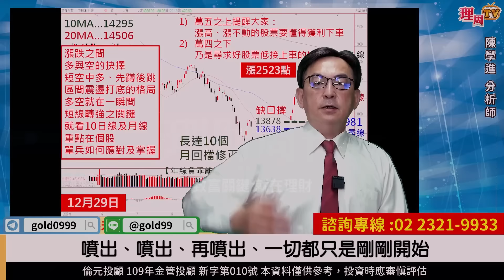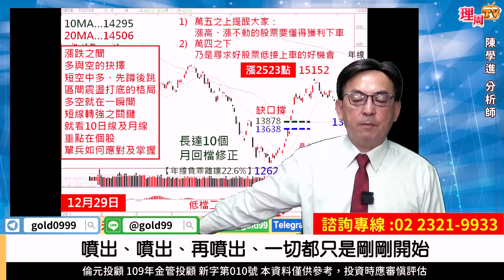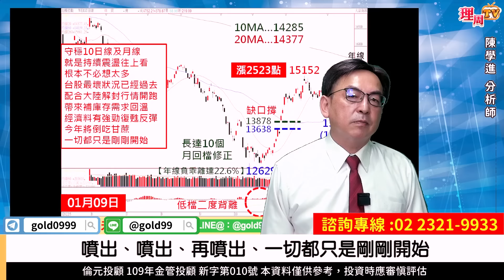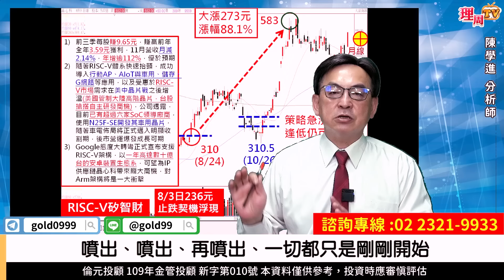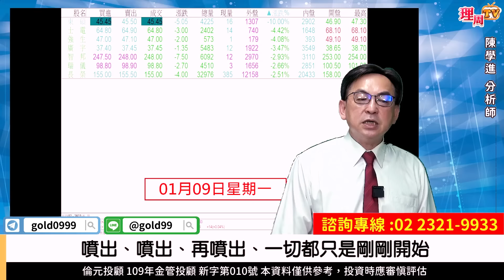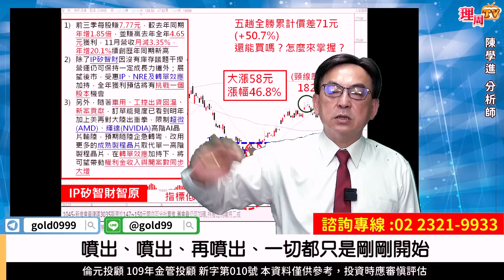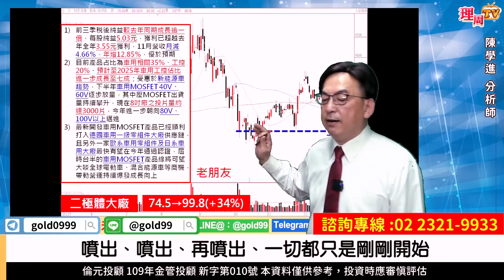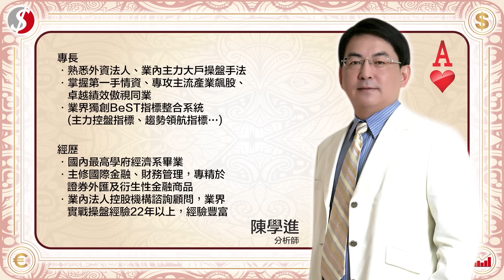理周TV-20230109盤後-陳學進 飆股鑫天地／噴出、噴出、再噴出、一切都只是剛剛開始